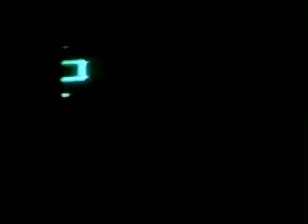HI Culture NRG Beats. ..Jolo -Last Call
1984- Jo Carol, J Block, Lauren Cartens, de la legendaria Megatone Records.